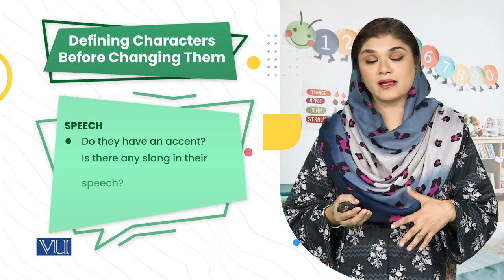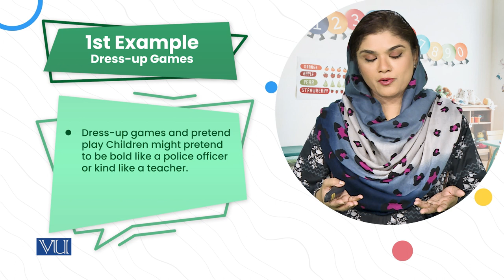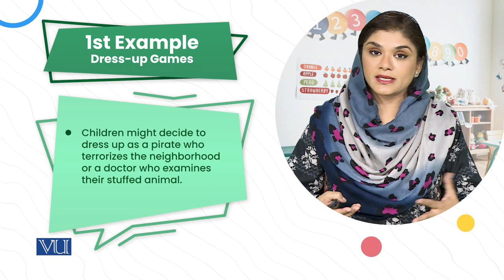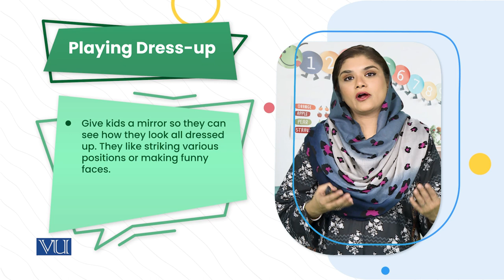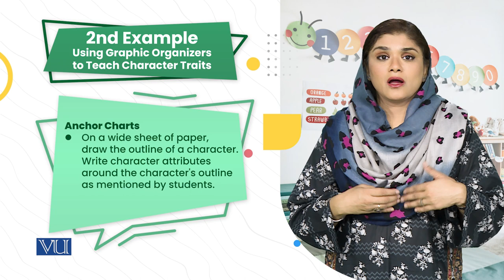3. Changing any Character: Activities | Children's Literature & Educational Games | ECE203_Topic120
Topic120: 3. Changing any Character - Activities,
By Dr. Shaista Syeda